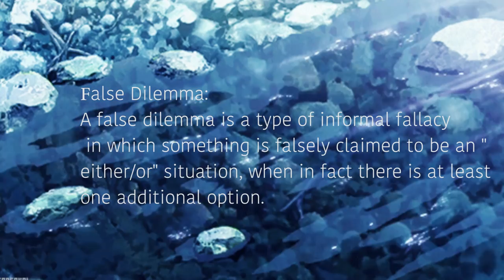Naruto - Itachi Uchiha: A Sacrifice For Love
"We do not know what kind of people we truly are, until the moment before our deaths." Are you willing to give up what you love, for who you love? Let's take a look at Itachi's story, and the dilemma caused by two opposing sides.

SPECIAL THANKS:
Ierdan
Crawford Evans
Cryanide
Daniel
Soaperano

OTHER
Eyes - Young Justice